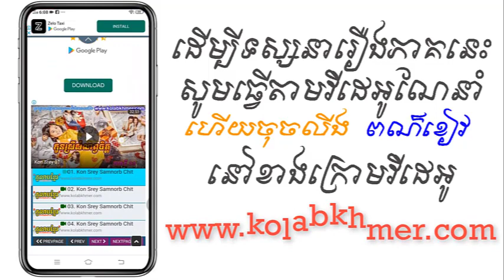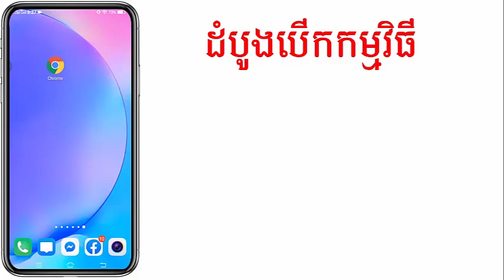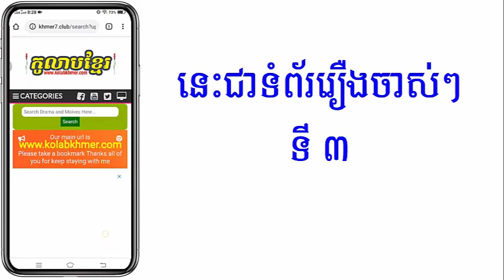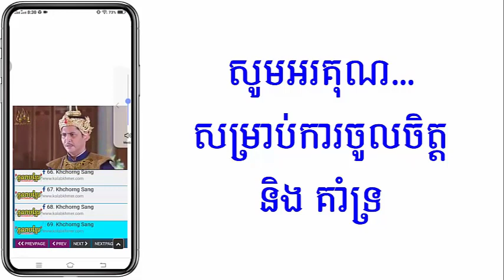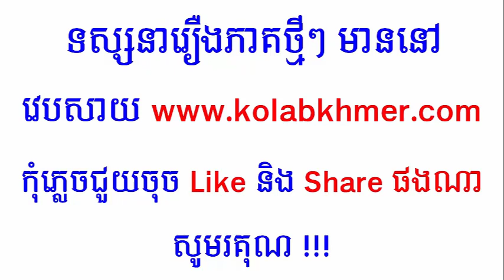(ភូមិខ្មែរ-Phumikhmer) Jivit Sneh Prea Prorl ជីវិតស្នេហ៍ប្រែប្រួល